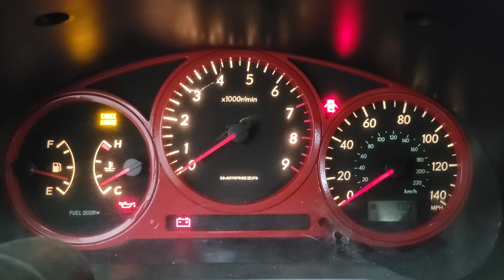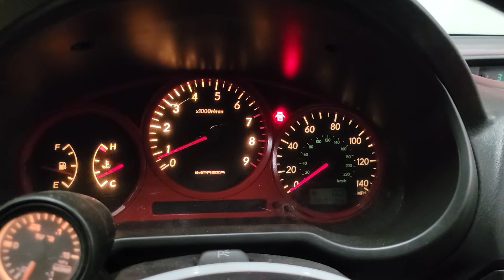FOR SALE - 21D0418 - 2004 SUBARU IMPREZA - 2.0L ENGINE